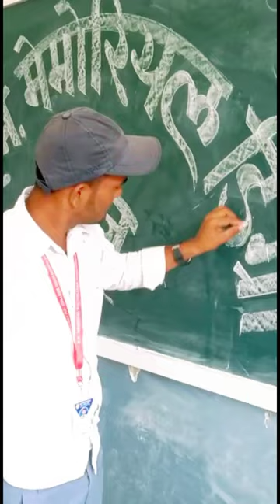drawing painting🖌 bm college 😱 art gappuraj6 📝